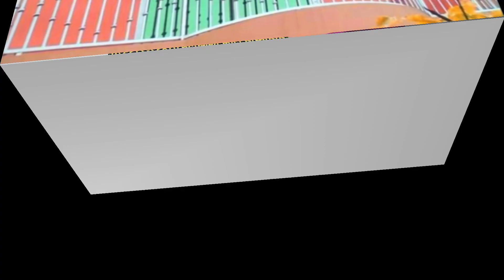এস এস বারান্দার গ্রিল ডিজাইন দাম | বেলকনি গ্রিল ডিজাইন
এস এস বারান্দার গ্রিল ডিজাইন দাম
বারান্দার গ্রিল ডিজাইন
বারান্দার গ্রিল
স্টিলের গ্রিল
এস এস এর গ্রিল
এস এস এর গেটের ডিজাইন
এস এস গ্রিল
বেলকনি গ্রিল ডিজাইন
বেলকনি গ্রিল ডিজাইন ছবি
বারান্দার গ্রিল ডিজাইন
বেলকনি ডিজাইন
নতুন গ্রিল ডিজাইন
বারান্দার গ্রিল ডিজাইন ছবি
বারান্দার গ্রিল ডিজাইন দাম
বারান্দার গ্রিল ডিজাইন ২০২৩
এস এস বারান্দার গ্রিল ডিজাইন
গ্রিল ডিজাইন
এস এস গ্রিল ডিজাইন
নতুন বেলকনি ডিজাইন
বেলকনি গ্রিল ডিজাইন দাম
বেলকনি গ্রিল ডিজাইন ২০২৩
এস এস বেলকনি গ্রিল ডিজাইন
গ্রীল ডিজাইন
বারান্দার ডিজাইন
বারান্দার গ্রিলের ডিজাইন
এস এস রেলিং ডিজাইন
বেলকনি গ্রিল
বেলকনি গেট ডিজাইন
বারান্দার গ্রিল ডিজাইন
গ্রিল ডিজাইন
সেরা বারান্দার গ্রিল ডিজাইন
বারান্দার ডিজাইন
নতুন গ্রিল ডিজাইন
এস এস বারান্দার গ্রিল
এস এস বারান্দার ডিজাইন
বেলকনি গ্রিল ডিজাইন
বারান্দার গ্রিল
নতুন বারান্দার গ্রিল ডিজাইন
এস এস মেইন গেইট ডিজাইন
গোল্ডেন কালার এসএস বারান্দার গ্রিল ডিজাইন
steel railing design
modern balcony grill design ideas
balcony grill design
balcony design
stainless steel railing design
balcony railing design
steel balcony railing design
steel gate design
steel grill design
stainless steel railing design for balcony
steel balcony railing
stainless steel grill design for balcony
steel balcony railing recent designs
stainless steel design for railing
steel balcony railing new elegant designs
railing design